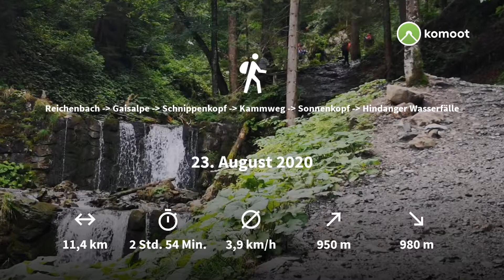Reichenbach - Gaisalpe - Schnippenkopf - Kammweg - Sonnenkopf - Hindanger Wasserfälle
Von Reichenbach (P 4 Euro pro Tag) geht es erstmal am Bach entlang zur Gaisalpe. Hier aber nicht den Massen folgend, sondern um die Alpe rum und weiter Richtung Rubialpe und Schnippenkopf, dem ersten Gipfel!
Über den Kammweg kommen wir am Heidelbeerkopf und am Sonnenkopf vorbei. Hier ist etwas Vorsicht geboten, vor allem bei Nässe!
Kurz danach steigen wir bergab nach Hinang. Vorbei an der Sonnenklause kommen wir noch zu den HindangerWasserfällen, ein Highlight der Tour!

Per Pedes Wandern auf Instagram, FB und Komoot